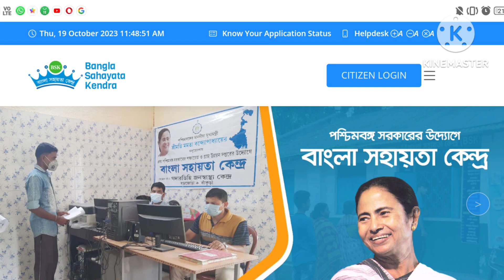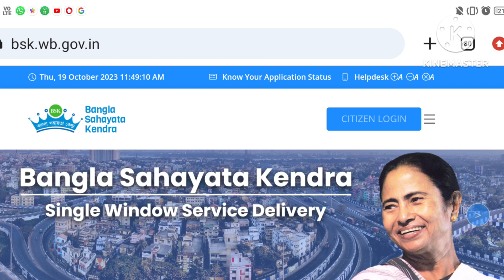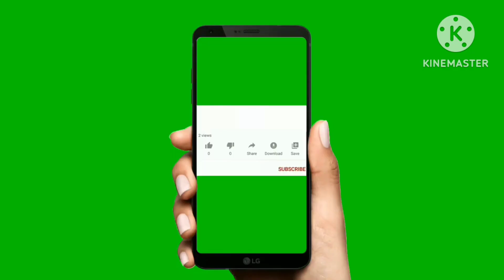বাংলা সহায়তা কেন্দ্রে (BSK) কর্মী নিয়োগ | bsk new vacancy 2023 | bangla sahayata Kendra job.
Source: Sarkarivandar